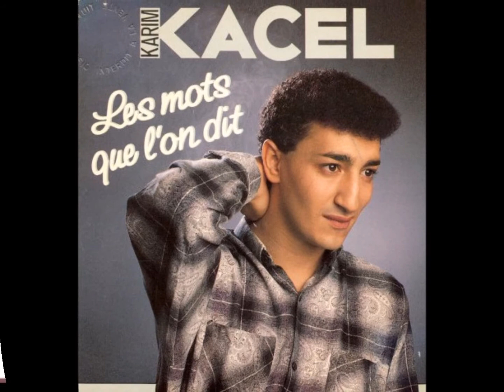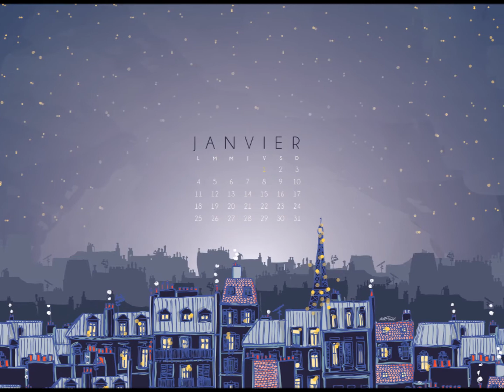Karim KACEL - agenda - 1984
chanson écrite et composée par Karim Kacel, titre extrait de l'album "gens qui rient, gens qui pleurent" sorti chez EMI en 1984